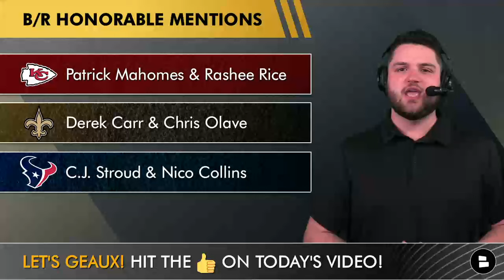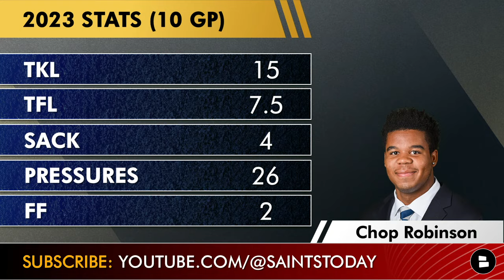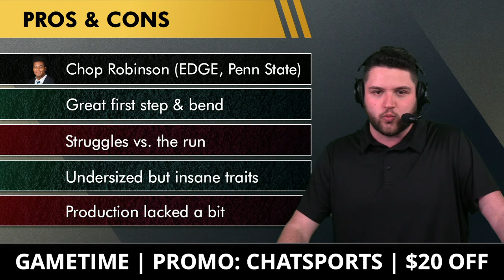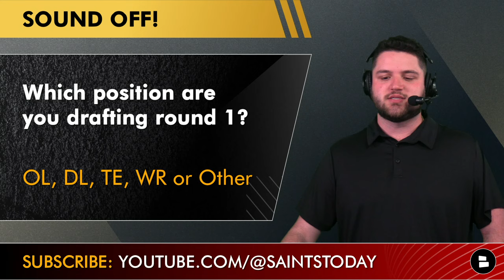JUST IN: Chop Robinson Has Met With The Saints Ahead Of 2024 NFL Draft | Saints News Ft. Chris Olave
Saints news takes a look at some NFL Draft rumors that impact New Orleans. Penn State Edge Rusher Chop Robinson has met with the New Orleans Saints ahead of the 2024 NFL Draft. Chop Robinson highlights show some promise, but would it make sense at 14 overall? Bleacher Report published an article Ranking Top QB-WR Duos Ahead of the 2024 NFL Draft so Trace Girouard shares his thoughts on Chris Olave & Derek Carr. It’s a fun show as we approach Easter Weekend! Hope you enjoy!

Who Dat Nation! Share your thoughts on these questions:
- Are Derek Carr & Chris Olave a top 10 WR-QB duo in the NFL?
- Love Chris Olave? Type ‘2’
- Would you draft Chop Robinson? Type ‘D’ for Draft or ‘P’ for Pass
- Which position are you drafting round 1? OL, DL, TE, WR or Other

Bleacher Report’s List - Ranking Top QB-WR Duos Ahead of the 2024 NFL Draft:
#1: Joe Burrow & JaMarr Chase
#2: Tua Tagovailoa & Tyreek Hill
#3: Dak Prescott & CeeDee Lamb
#4: Josh Allen & Stefon Diggs
#5: Jalen Hurts & A.J. Brown
#6: Jared Goff & Amon-Ra St. Brown
#7: Brock Purdy & Brandon Aiyuk
#8: Geno Smith & DK Metcalf
#9: Matthew Stafford & Puka Nacua
#10: Baker Mayfield & Mike Evans

Bleacher Report’s Honorable Mentions:
Patrick Mahomes & Rashee Rice
Derek Carr & Chris Olave
C.J. Stroud & Nico Collins

Do you want to be covered on all the NFL new, NFL rumors & NFL highlights? Check us out if you follow ESPN, Bleacher Report, Fox Sports, or The Athletic:

Bleacher Report On Derek Carr & Chris Olave
Derek Carr had an up-and-down first year with the New Orleans Saints in part because he played through injuries, but the 10-year veteran established a strong rapport with Chris Olave, who caught 87 passes for 1,123 yards and five touchdowns as the focal point of the 11th-ranked passing offense. Perhaps the Saints offense takes a step in the right direction under new offensive coordinator Klint Kubiak. If it does, look out for Carr and Olave to pick up where they left off in 2023.

WHO DAT! WHO DAT! WHO DAT SAYING THEY GON’ BEAT THEM SAINTS?!

Chris Olave Highlights & Stats:
2022 (15 GP): 119 TGT, 72 REC, 1,042 YDS, 4 TD, 14.5 AVG
2023 (16 GP): 138 TGT, 87 REC, 1,126 YDS, 5 TD, 12.9 AVG

Chop Robinson Draft Profile:
Great first step & bend
Struggles vs. the run
Undersized but insane traits
Production lacked a bit

- Saints Draft Rumors From Latest CBS Sports Mock Draft + NEW Kicker Trying Out To Replace Blake Grupe

Never miss any Saints trade rumors, New Orleans Saints OTA's, or updates from Saints Training Camp by checking out our

Follow Trace for more Saints trade rumors, Saints draft targets & a Saints free agency tracker